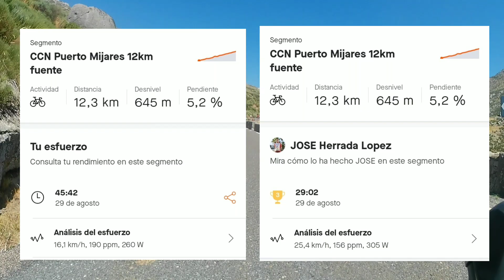Puertos MITICOS de AVILA // SERRANILLOS /\ MIJARES \\ Lo de ver la VUELTA21 era la escusa 🤣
Aprovechando que la ETAPA 15 de LaVuelta21 acababa en el BARRACO, aprovechamos el domingo para irnos a AVILA, hacer una ruta cicloturista por GREDOS y subir algunos de los puertos míticos de la zona.
Los mas sonados SERRANILLOS y MIJARES, pero en un recorrido sube y baja pasando por localidades como PEDROBERNARDO, GAVILANES, BURGOHONDO, NAVALUENGA, SAN JUAN DE LA NAVA donde el paisaje es el deleite del ciclista.

Los video cortos los subo en Tiktok, Facebook e Instagram por si queréis pasaros a dar un vistazo.

Músico: Michael Ramir C.